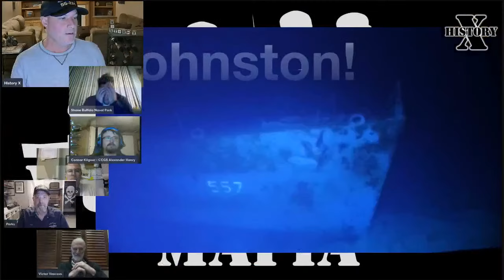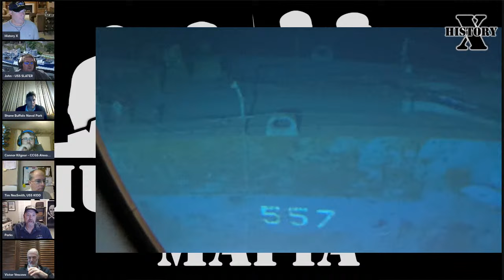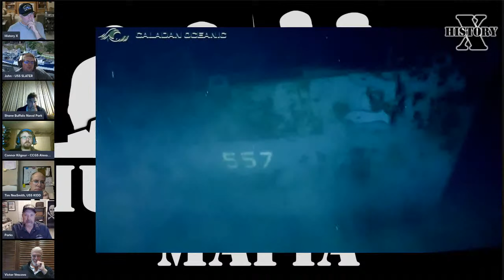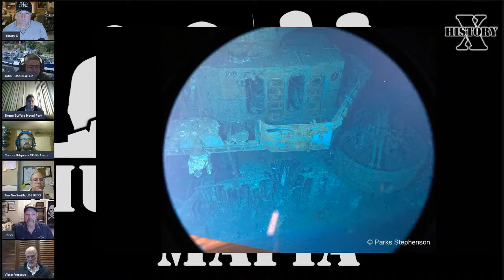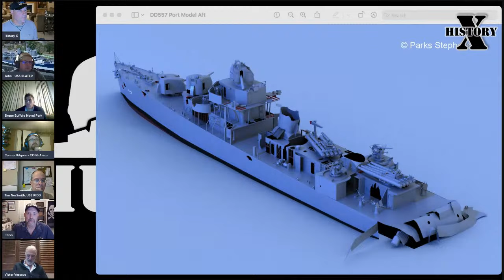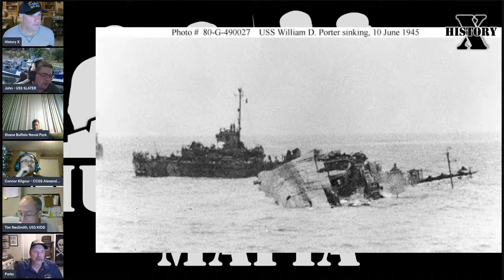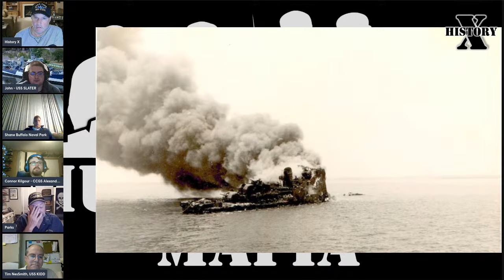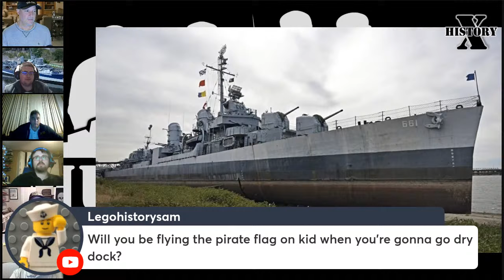The Shipwreck of the USS Johnston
Of the 11 Fletcher-class destroyers lost in battle during WWII, the most iconic was the USS Johnston.

It's a special LIVE episode of Museum Ship Mafia to cover the 80th anniversary of the commissioning of this heroic ship. Plus we will have guests that will take you behind the scenes of the search for, and exploration of, the wreck of the USS Johnston.

This is a LIVE cross-over broadcast between three YouTube channels...

8pm EST (7pm CST) Friday, October 27th